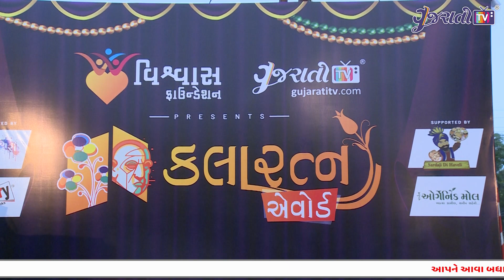Shivangi Dobariya | Kalaratna Awards | Gujarati TV | Vishwas Foundation